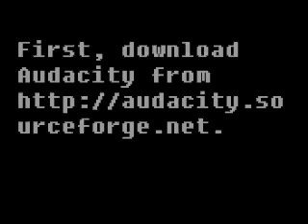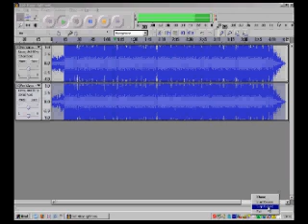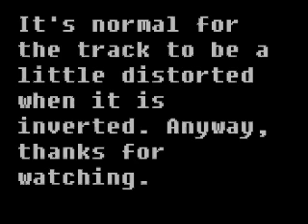How to create a Karaoke track with Audacity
This is a video i made on how to make a karaoke track (basically removing voice from a track). You guys probably know how to do this, but anyway...  The song i used is 'Right Now' for those who don't know. Here are the steps:

1. Click 'file' and click 'open' to import your target file.

2. Once loaded, there's a window on the left next to the song. Click the arrow dropdown and click 'split stereo track'.

3.Highlight only the track at the bottom and click 'Effects' and go to 'Invert'.

4.Once inverted, click the window on the left next to the song again and change both stereo tracks to 'mono'.

Play the song. There normally will still be some voice left on the track, but anyway.